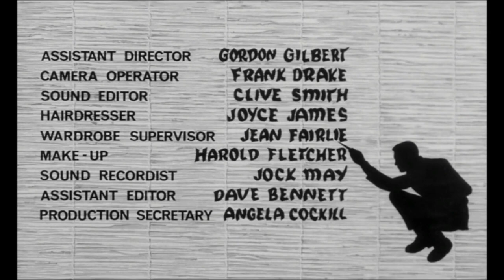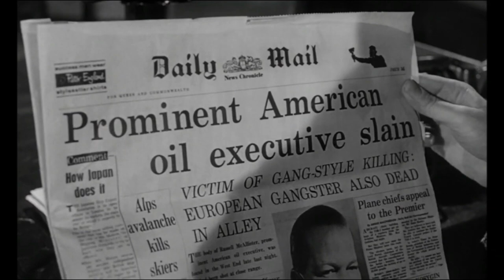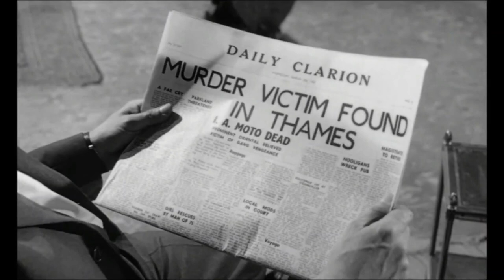The Return of Mr Moto 1965 - Henry Silva, Terence Longdon, Suzanne Lloyd - Cult Classic Spy Thriller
Directed by Ernest Morris and starring Henry Silva, Terence Longdon, and Suzanne Lloyd.

Sinister forces are behind the blowing up of wells in an attempt to gain control of key oil fields. Moto is assigned by British-based Beta Oil Corporation and the Foreign Office to discover who is conspiring to control the oil leases of the petroleum-rich emirate of Wadi Shammar. After an attempt on his life fails, Moto goes undercover disguised as a Japanese businessman discovers a plot against the life of the Shahrdar of Wadi Shammar. Moto is aided in his efforts by beautiful Beta Oil secretary Maxine Powell and Police Inspector Jim Halliday.

Henry Silva – Mr. Moto
Terence Longdon – Jonathan Westering, MI5
Suzanne Lloyd – Maxine Powell
Martin Wyldeck – Helmut "Dargo" Engle
Marne Maitland – Wasir Hussein
Brian Coburn – Magda, Hussein's Henchman
Stanley Morgan – Inspector Jim Halliday
Peter Zander – Charles Ginelli
Harold Kasket – Shahrdar of Wadi
Antony Booth – Hovath
Gordon Tanner – Russell McAllister
Henry Gilbert – David Lennox
Richard Evans – Chief Inspector Marlow
Ian Fleming – Rogers
Denis Holmes – Chapman
Tracy Connell – Arab
Alister Williamson – Maitre d'
Sonyia Benjamin – Dancer

florida man reacts to top ten miniature diy easter egg fried rice breakdown spoilers
first time watching hilarious vintage disney breastfeeding recipe secret you didn't know revealed
everything wrong with cute  logan paul motorcycle restoration sequel rumor you must remix explained
lofi WW2 ben shapiro asmr sleep sounds but it's the real reason joe rogan loses it
criminal teen minecraft lifehack cosplay stealth reaction shorts
honest tokyo japan abandoned tiny house olympics history
you must watch insane elon musk 90's hip-hop pitch meeting deleted scene
friday night black screen lego street food how to tiktok compilation
massive woke ufo's react to this one simple trick viral star wars karen exposed
360 4k hd virtual ddr youtuber cumtown crypto bitcoin rap cover scam
lookbook buss it mcu best worst try on haul epic mukbang fail ruined